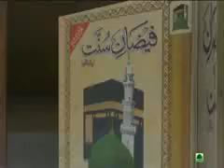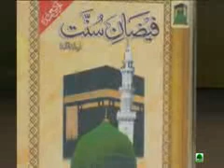Khana Khane k Madani Phool - Dars e Faizan e Sunnat - Ilyas Qadri ka Faizan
Mubaligh e DawateIslami gives very good Madani Pearls in Dars e Faizan e Sunnat on Madani Channel. The writer of this marvelous book is Shaikh e Tareeqat Ameer e Ahle Sunnat Hazrat Allama Maulana Ilyas Qadri.